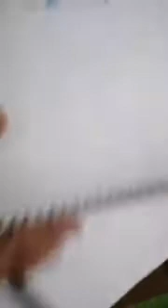Std 1 Drawing Air balloon part 1